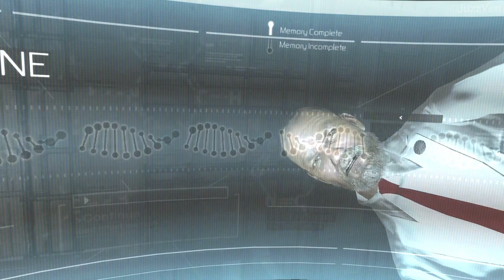Tutorial Jadi Ninja - Assassin’s Creed | Part 1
This song do not belong to me. All deserved to music group (pixabay.com)